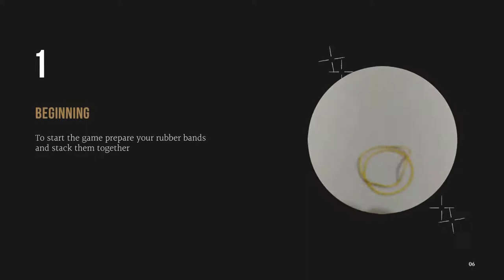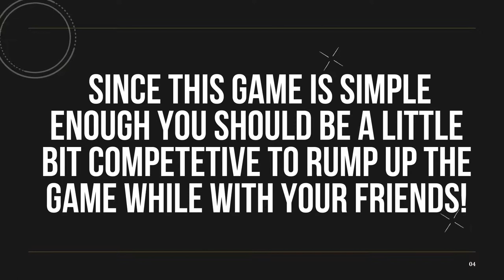Recreational Game: Dampa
For SHS PE